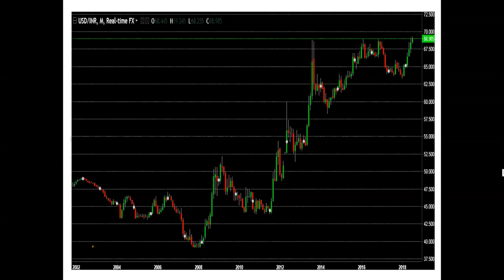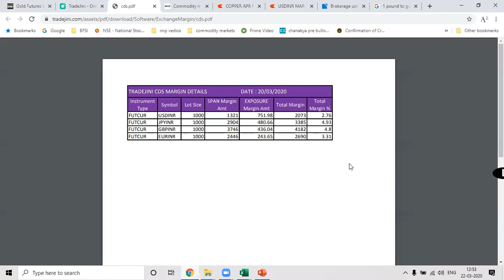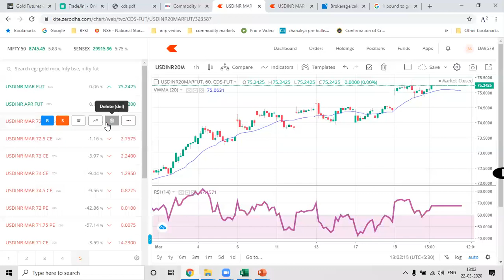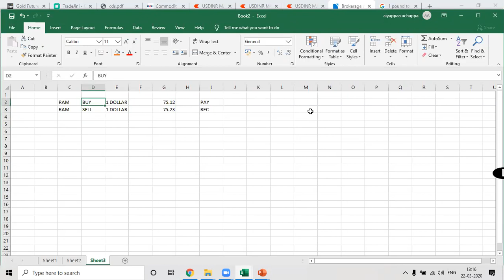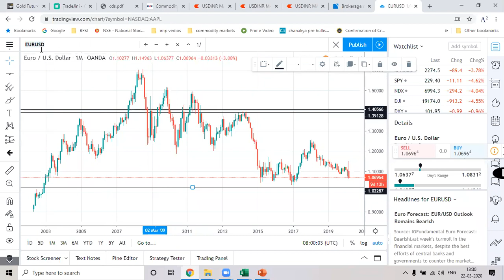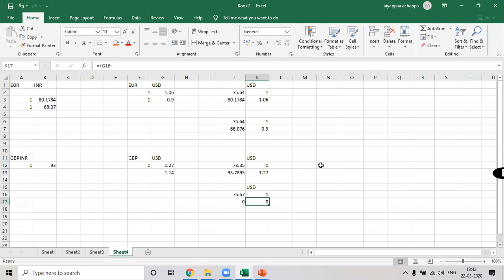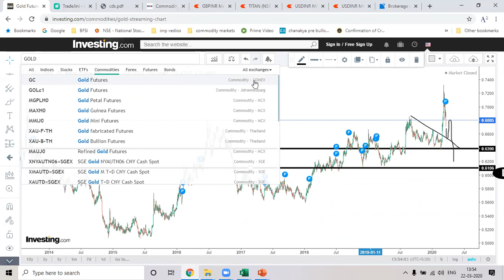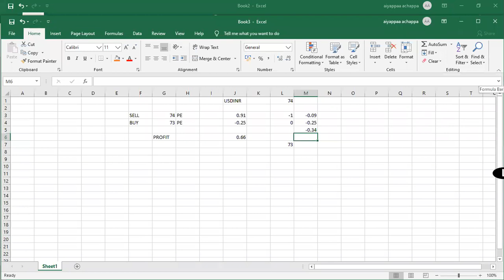Introduction Forex Trading in India (NSE Currency Derivatives segment)